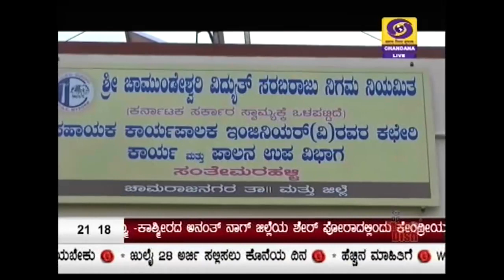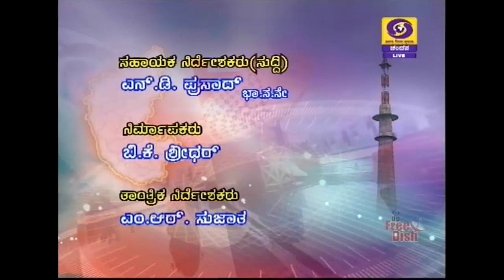DD CHANDANA NEWS 13.07.2018.9.00PM